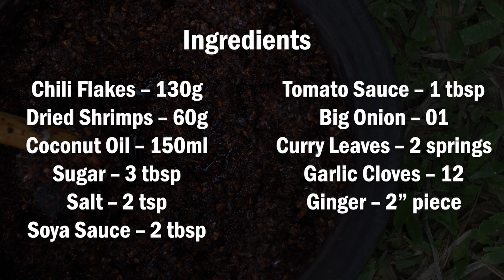සුපිරි චිලී පේස්ට් එකක් හදමු 🌶🌶 - Homemade Chili Paste Recipe 🌶 (Sinhala)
This homemade chili paste is a spicy side condiment that goes very well with almost all the foods. If you want to make your food extra spicy this is the best way.